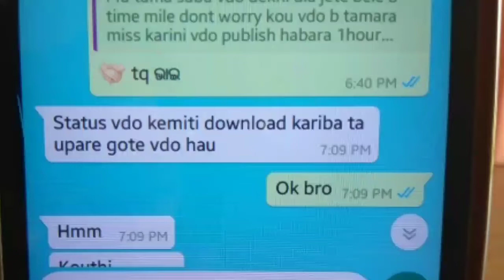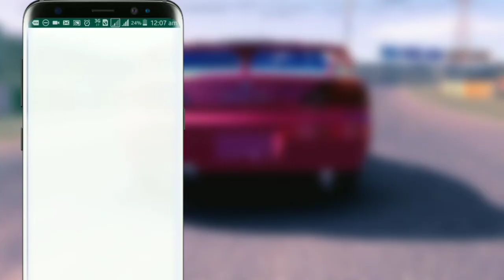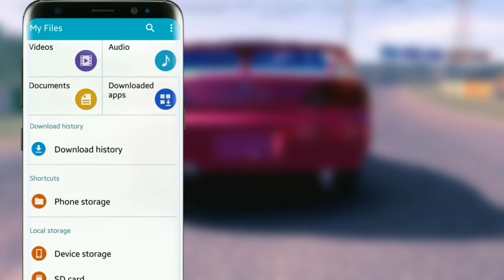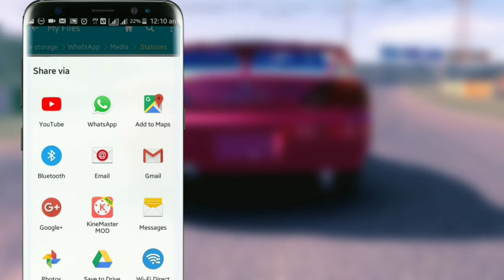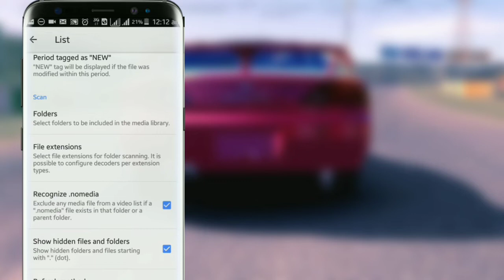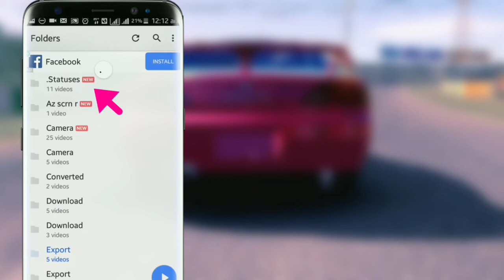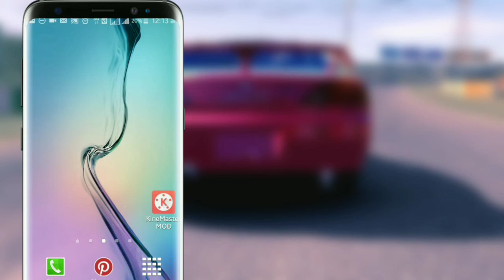2 Best Tricks to Download WhatsApp Status Videos Any Smartphone By: Rdx Tips in One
2 Best Way to Download WhatsApp Status Videos on Smartphone without using any Third-party
# Application
ଓଡ଼ିଆ ରେ